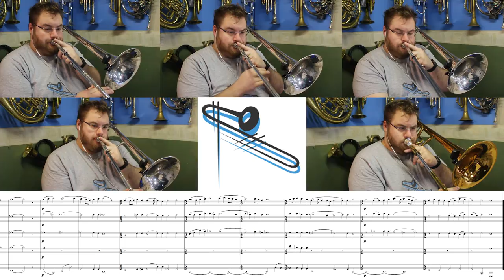Chesnokov's тебе поем (Tebe Poem) for Trombones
This beautiful piece of Russian music is normally sung, but here I've arranged it for four (and occasionally 5) Trombones.

I've played it quite a bit faster than it's sung due to the size of my lungs.

POBox 5107
Wellington 6140
New Zealand